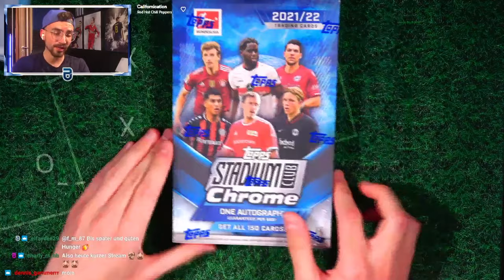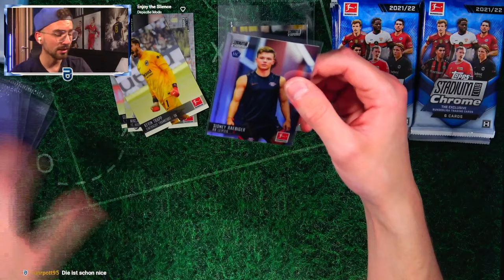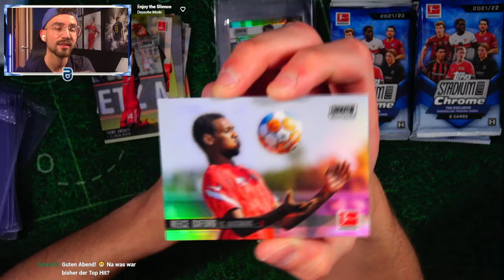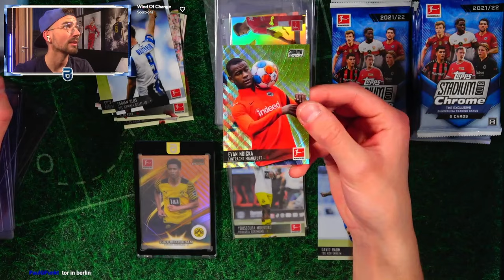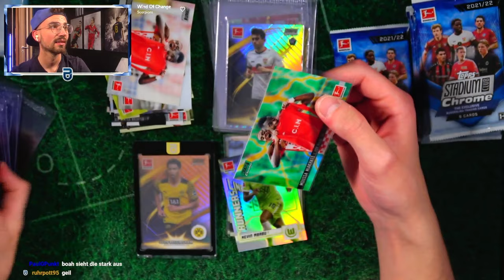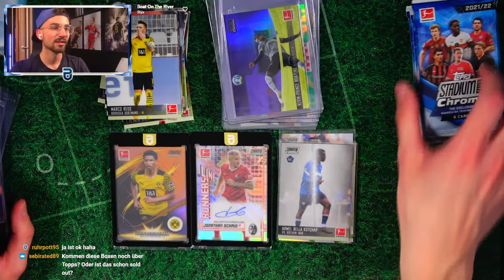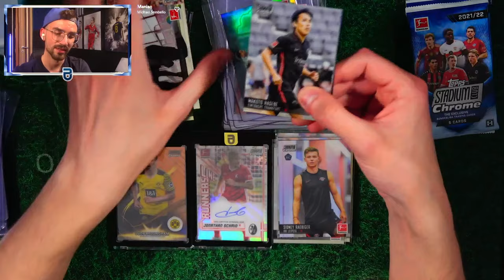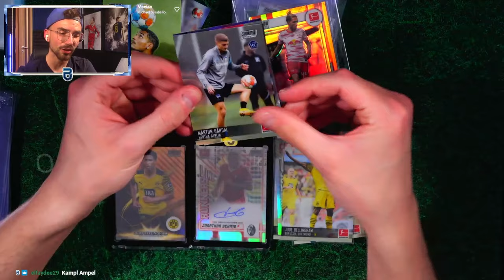TOPPS BUNDESLIGA STADIUM CLUB CHROME 21/22 BOX !! 😱🔥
► Topps Bundesliga Stadium Club Chrome 21/22 Pack Opening Unboxing Opening PacksUnited ✘Twitch ✘Eigener Box Break Shop ✘Schutzfolien, Toploader & das ideale Equipment für deine Karten gibts hier mit "PU5" 5% sparen ✘Jetzt bestellen* ✘1000 Match Attax Pack Opening ✘Instagram: PacksUnited96

euer PacksUnited